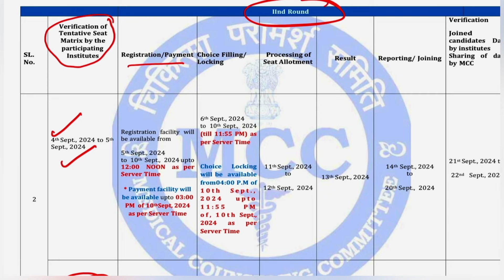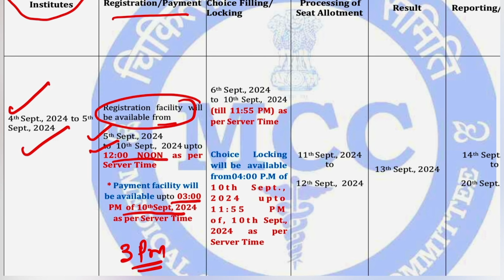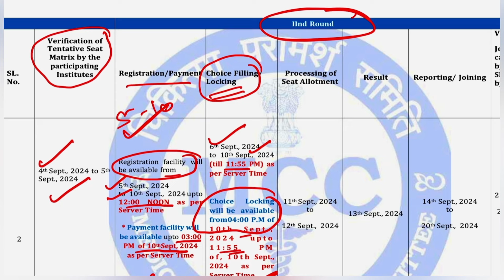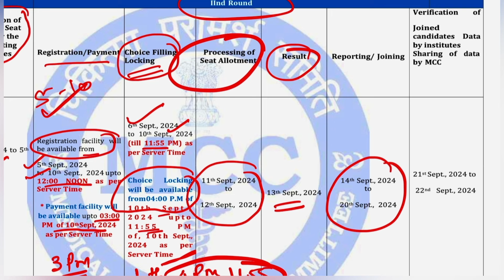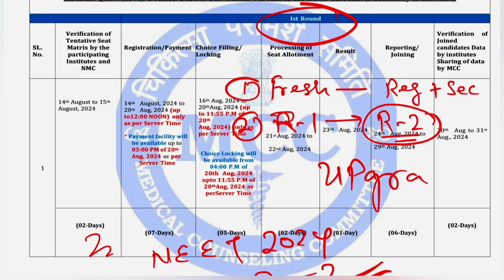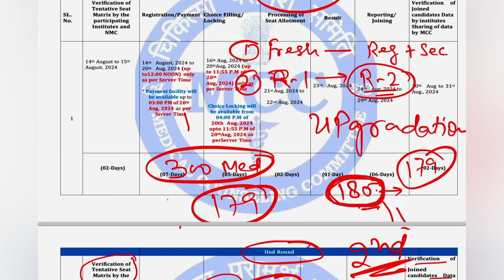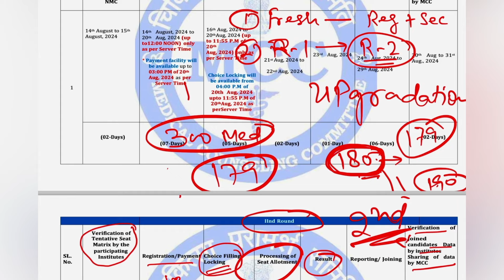NEET 2024 / ROUND- 02 / CHOICE FILLING में ये गलती न करें / किसे FRESH REGISTRATION करना है ?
NEET 2024 / ROUND- 02 (AIQ) EXPECTED CUTOFF / Detailed Analysis
AIQ NEET 2024 / ROUND 02 CUTOFF LOW जाएगा / EXPECTED CUTOFF ? VACANT SEATS कितनी हो सकती हैं ?
AIQ CUTOFF  NEET 2024
Upneet cutoff 2024
Upneet 2024 cutoff
Aiq round 2 expected  cutoff 2024
Counselling  Round 2
Round 2 Neet 2024 seat matrix
UPNEET 2024 / ROUND-01/ EXPECTED CUTOFF & AVAILABLE SEATS (All Categories)
UPNEET 2024 COUNSELLING / Round - 01 ( Notification / Registration /Choice Filling /Security Money )
UPNEET 2024 / EXPECTED CUTOFF (Accurate Analysis)
कितने Marks पर COUNSELLING करनी चाहिए
Bihar NEET
Karnataka NEET kerala neet
MBBS bds
NEET 2024 / EXPECTED CUTOFF (All Categories)
NEET 2024 /AIQ COUNSELLING SCHEDULE ANNOUNCED / Round-01 से STRAY Round  का Schedule
UPNEET 2024 /ALL ABOUT COUNSELLING
NEET 2024 / Couselling Started / Kitne Round me hogi Counselling / State Counselling ki dates ?
Neet2024 counselling
Upneet Counselling
Upneet cutoff
Neet2024 cutoff
Neet 2024 expected cutoff
Rajasthan neet cutoff
Expected cutoff
Counselling kab start hogi
Kya reneet hoga
Haryana neet 2024 cutoff
Delhi neet cutoff
Bihar neet cutoff
Mbbs gmc cutoff
BDS expected cutoff
BAMS cutoff
Bums expected cutoff
B Sc nursing cutoff
MSingh
MSingh Sir
MSingh Physics

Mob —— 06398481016